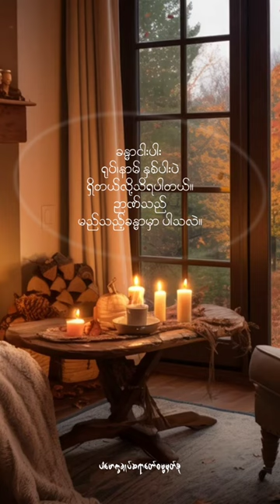ဉာဏ်သည်မည်သည့်ခန္ဓာမှာပါသလဲ။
ခန္ဓာငါးပါး ရုပ်နာမ် နှစ်ပါးပဲ ရှိတယ်လို့သိရပါတယ်။